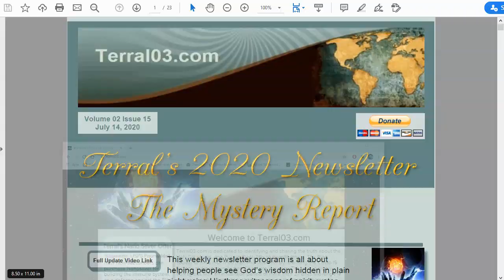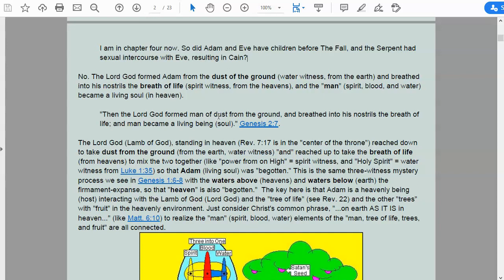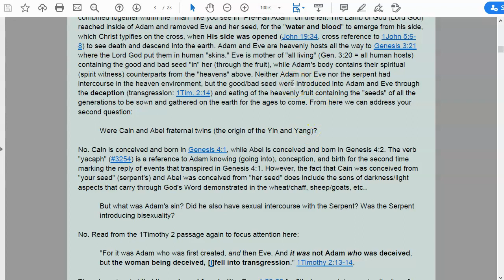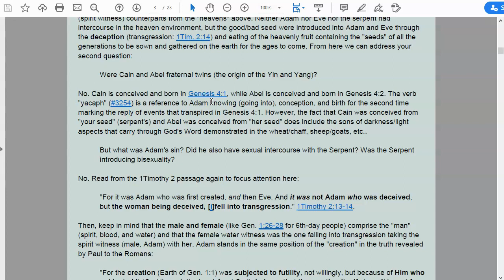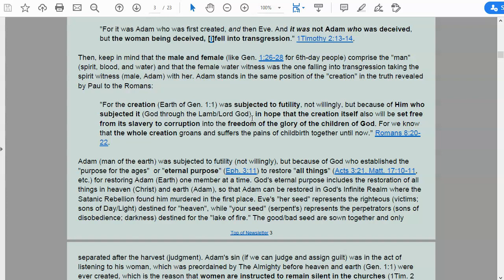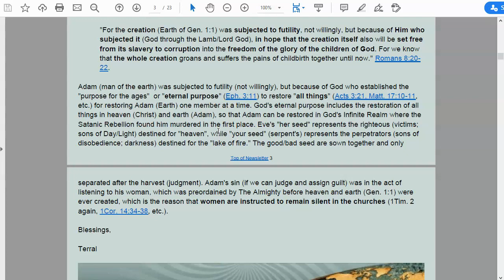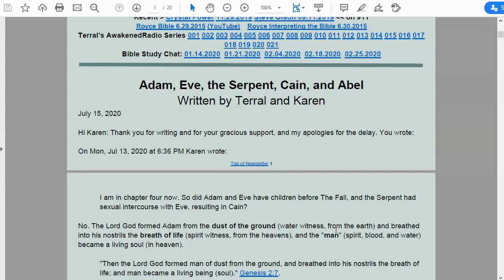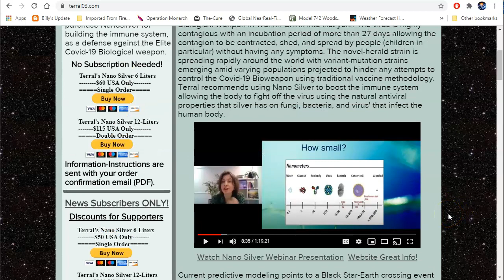Mystery Report 015: July 14, 2020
Download a recent Black Star Report Newsletter and Mystery Report Newsletter by visiting
Adam, Eve, the Serpent, Cain, and Abel
Written by Terral and Karen

Hi Karen: Thank you for writing and for your gracious support, and my apologies for the delay. You wrote:

On Mon, Jul 13, 2020 at 6:36 PM Karen wrote:

I am in chapter four now. So did Adam and Eve have children before The Fall, and the Serpent had sexual intercourse with Eve, resulting in Cain?

No. The Lord God formed Adam from the dust of the ground (water witness, from the earth) and breathed into his nostrils the breath of life (spirit witness, from the heavens), and the "man" (spirit, blood, and water) became a living soul (in heaven).

"Then the Lord God formed man of dust from the ground, and breathed into his nostrils the breath of life; and man became a living being (soul)." Genesis 2:7.

The Lord God (Lamb of God), standing in heaven (Rev. 7:17 is in the "center of the throne") reached down to take dust from the ground (from the earth, water witness) "and" reached up to take the breath of life (from heavens) to mix the two together (like "power from on High" = spirit witness, and "Holy Spirit" = water witness from Luke 1:35) so that Adam (living soul) was "begotten." This is the same three-witness mystery process we see in Genesis 1:6-8 with the waters above (heavens) and waters below (earth) the firmament-expanse, so that "heaven" is also "begotten."  The key here is that Adam is a heavenly being (host) interacting with the Lamb of God (Lord God) and the "tree of life" (see Rev. 22) and the other "trees" with "fruit" in the heavenly environment. Just consider Christ's common phrase, "...on earth AS IT IS in heaven..." (like Matt. 6:10) to realize the "man" (spirit, blood, water) elements of the "man, tree of life, trees, and fruit" are all connected.

Adam (Gen. 2:7) includes the three witnesses of spirit (Adam), water (Eve), and "her seed" (Gen. 3:15) all combined together within the "man" like you see in "Pre-Fall Adam" on the left. The Lamb of God (Lord God) reached inside of Adam and removed Eve and her seed, for the "water and blood" to emerge from his side, which Christ typifies on the cross, when His side was opened (John 19:34, cross reference to 1John 5:6-8) to see death and descend into the earth. ...

“Nano Silver is a natural antibacterial, antifungal, and antiviral solution that should be part of everyone’s survival strategy for when the crap hits the fan and there is no access to doctors and the local pharmacy. Even a cut and become infected and lead to a life-threatening situation without this natural means of defense against bacterial-fungal-viral infections.”

Conclusions

Our results demonstrate that silver nanoparticles are potent inhibitors of C. albicans biofilm formation. SEM observations are consistent with an overall loss of structure of biofilms mostly due to disruption of the outer cell membrane/wall and inhibition of filamentation. TEM indicates the permeabilization of the cell wall and subsequent disruption of the structural layers of the outer fungal cell wall. The anti-biofilm effects are via cell wall disruption.

Newsletter subscribers can get enough Nano Silver concentrate to make six liters of Nano Silver Solution (10ppm) for just $50 and we pay for the shipping. Non-subscribers can get the same amount for just $60 and there is no limit on orders.